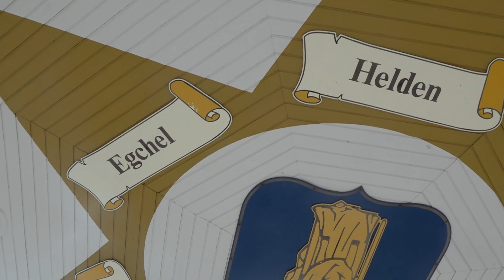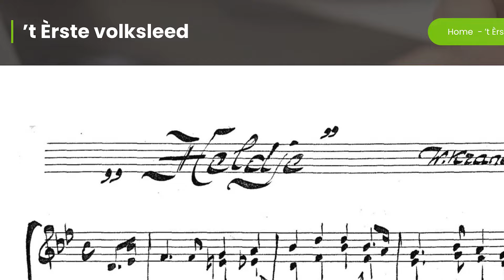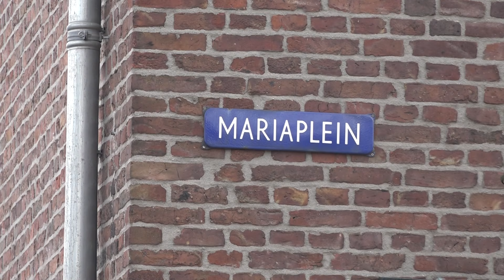Helje Oos Dörp: Heldenaar wil lied in nieuw jasje steken